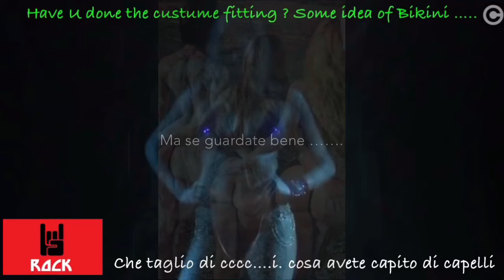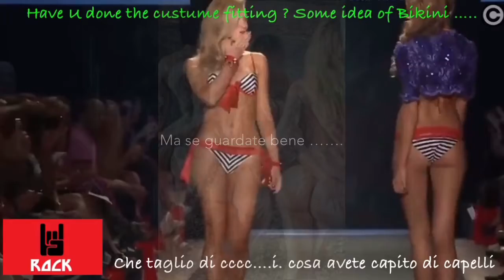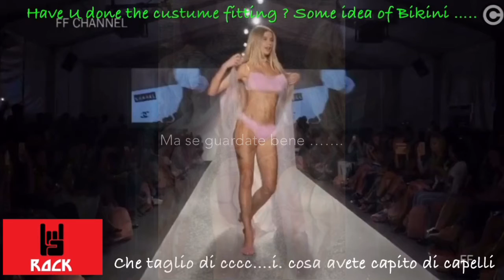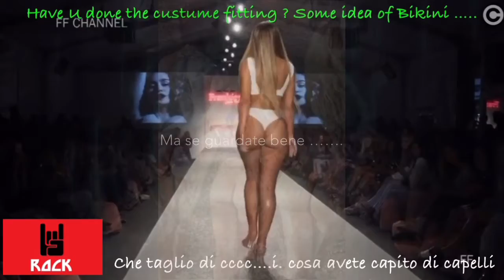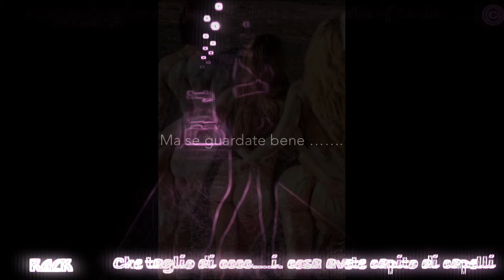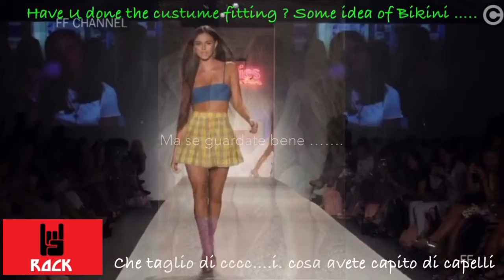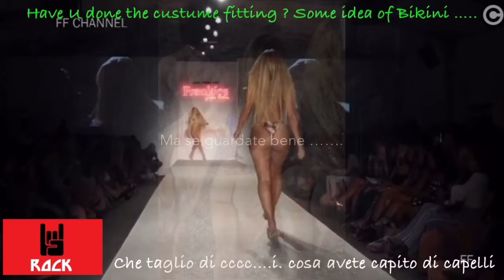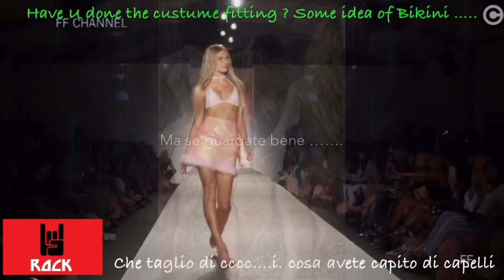Have U done the Custume Fitting ? Some idea of Bikini....© But if U look Closely.....